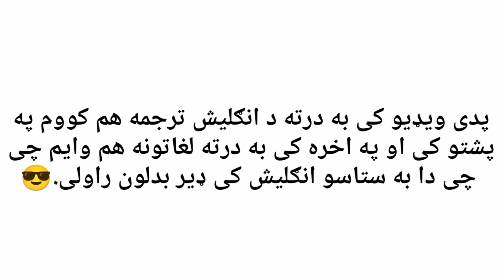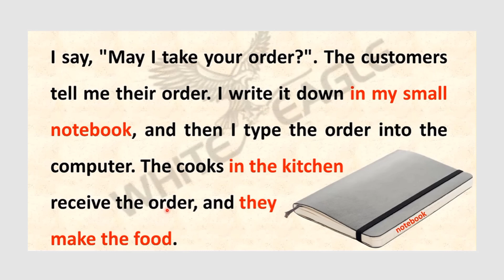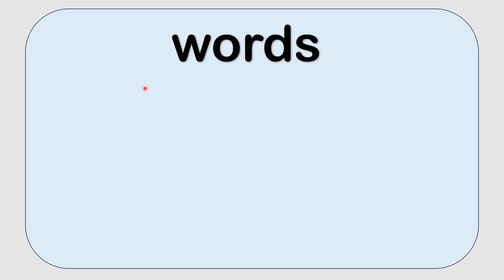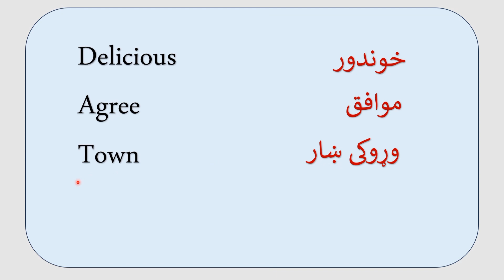English To Pashto Translation Class 6 | د انګليسى ترجمه په پشتو کى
English To Pashto Translation | English To Pashto Learning

له دى اسانه طريقى څخه انګليش زده کړى💯 |English To Pashto  Translation

In this video you will learn English to pashto translation and some important words in this topic and you will be able to communicate after watching this video English to pashto translation.

English story in pashto
English conversation in Pashto
English Speaking practice in pashto
English speaking for daily life in pushto
English Speaking in Pashto
English to pukhto
English Pashto
Pashto English
English to pashto for daily life
Basic English in pashto
English to pashto translation
Pashto English
Pukhto English
English to pashto learning class6
pashto translation from english

د انګليسى زده کړه په پشتو کى
انګليسى زده کړه
انګليش زده کړه